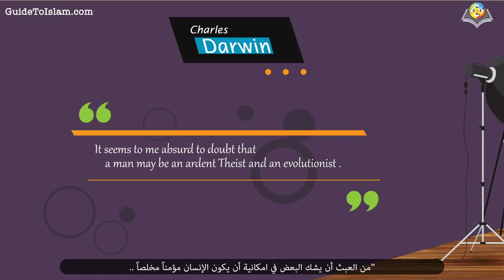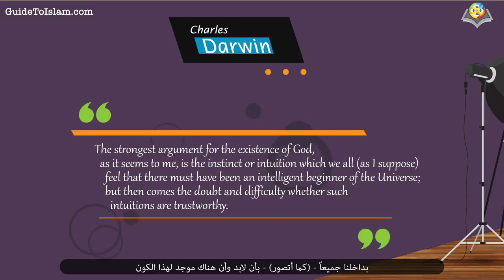A Little Conversation with Darwin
The Theory of Evolution was founded by the naturalist and geologist Charles Darwin (1809–1882).
This theory is quite popular in the circles of the religious vs. atheist debates. Atheists see this theory as a strong justification for their atheism. Almost all atheists defend the validity of this theory and its scientific proofs. Regardless of this controversy, what is the position of the founder of this theory regarding the atheists' dependence on his theory?!
This is what the film discusses by looking into the writings of Charles Darwin himself.